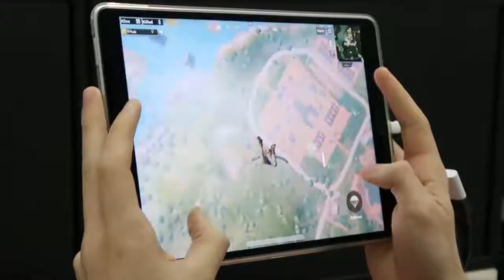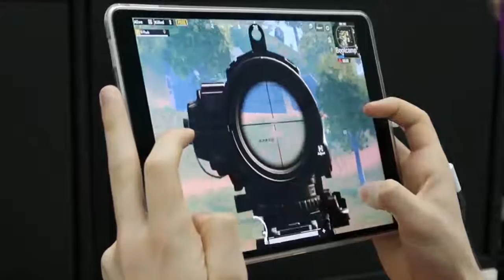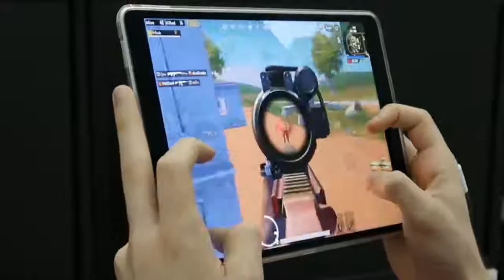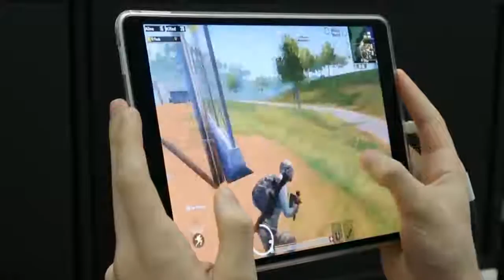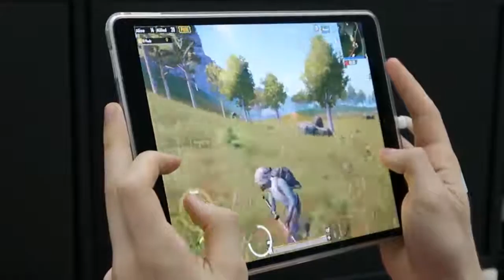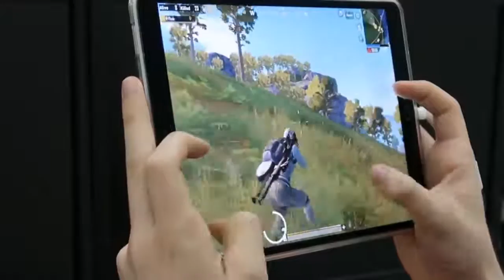AM I A CHEATER HANDCAM GAMEPLAY Pubg Mobile